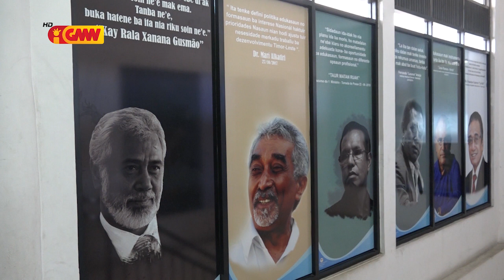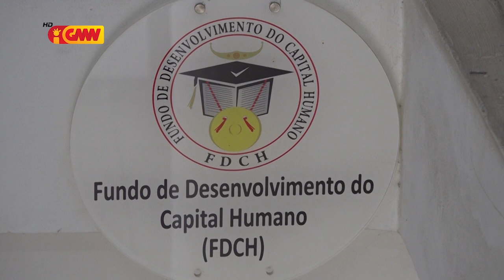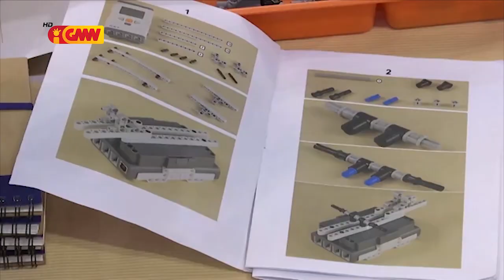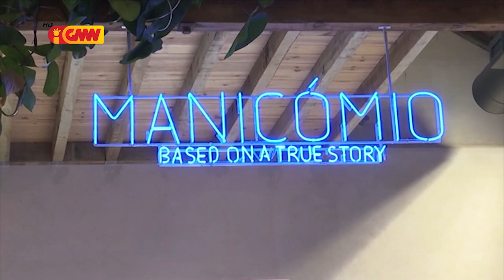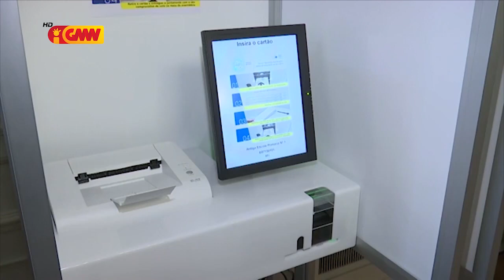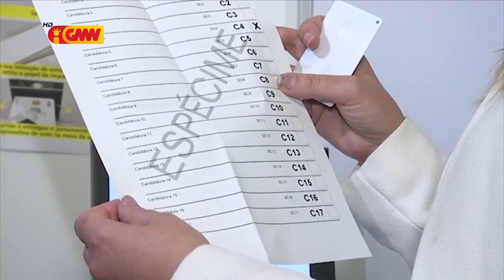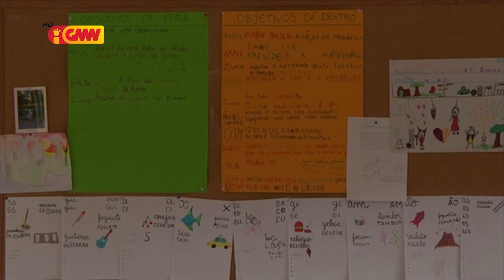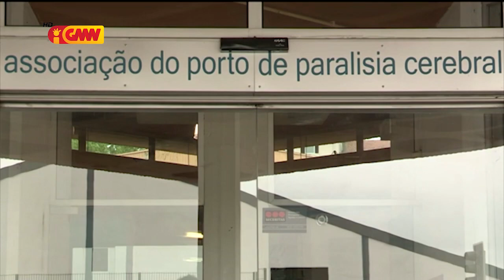CPLP na GMN edição 20 Maio 2019